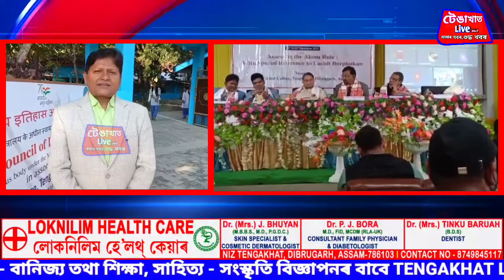টেঙাখাত মহাবিদ্যালয়ত ৰাষ্ট্ৰীয় চেমিনাৰৰ সফল সামৰণি।